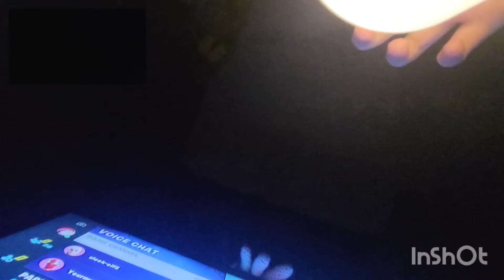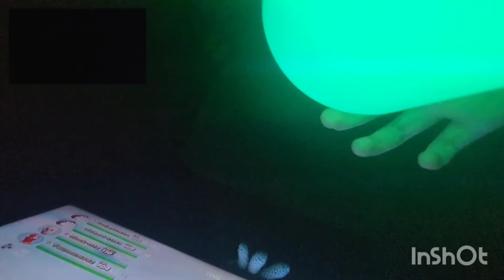seeing if we could get a win in fortnite👍